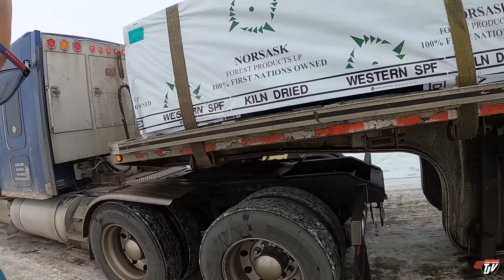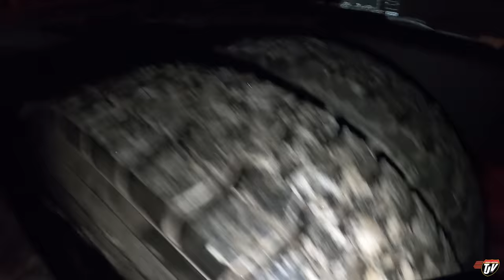ANOTHER FLAT?? | My Trucking Life | Vlog #2708